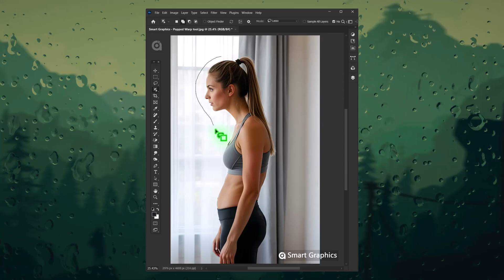How to Fix body shape in Photoshop Tutorial for beginners